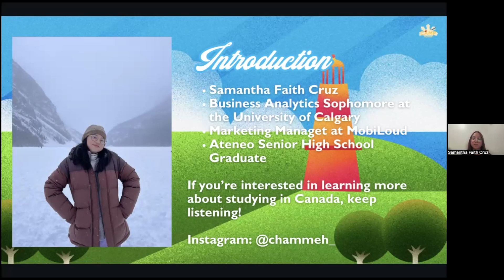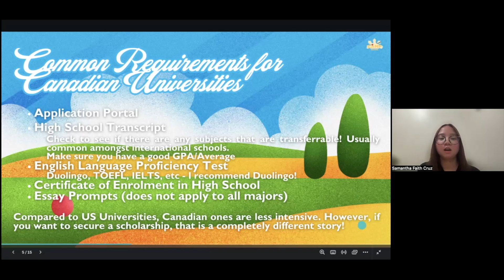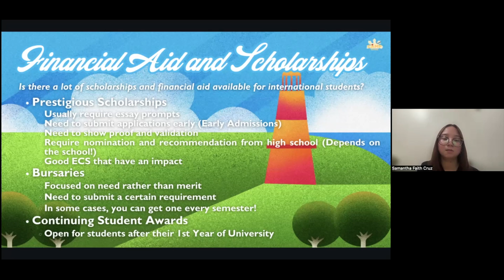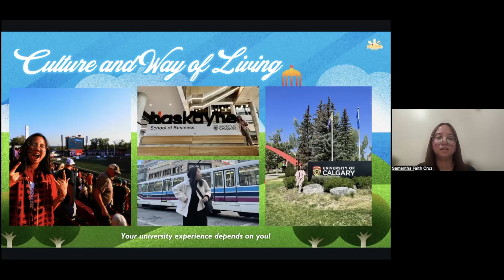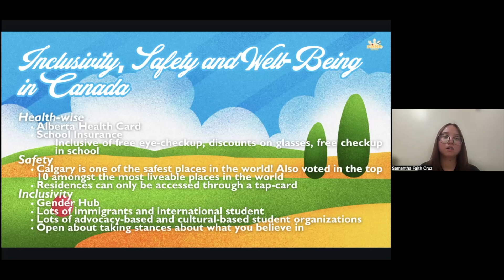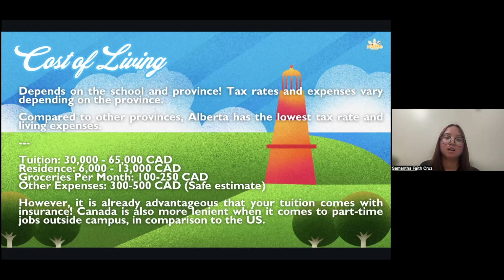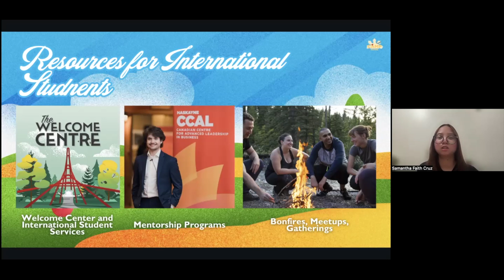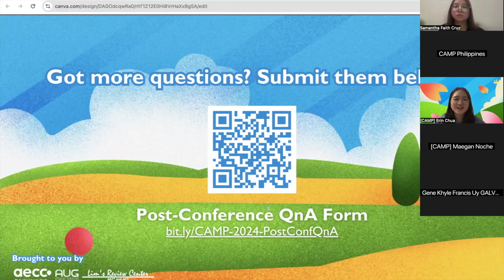Views from the Hill: Canada | CAMP Conference 2024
Join us for a talk by Samantha Cruz, where she dives deep into the journey of applying to and studying at universities in Canada! 🇨🇦 Hosted by Erin Chua, this session was part of CAMP’s Study Abroad Conference 2024, "Uphill: College View Valleys 🚲,” held via Zoom on August 24, 2024.

What is CAMP?
College Admissions Mentors for Peers in the Philippines (CAMP Philippines) 🏕️ is a student-run, for-purpose, and non-profit organization founded in 2012 that opens international higher education opportunities for Filipino high school students through conferences, mentorships, and college fairs.

What is the Study Abroad Conference?
CAMP’s annual Study Abroad Conference is our flagship project where high school students, parents, and teachers are given the opportunity to learn the college application process in-depth and begin preparing for various requirements. The conference includes programming such as panels, workshops, CAMPamilyas, the college fair, and more. Each segment features several individuals who have nuanced knowledge of studying abroad, from successful applicants to career counselors.

AECC Philippines
AUG Philippines
Lim’s Review Center